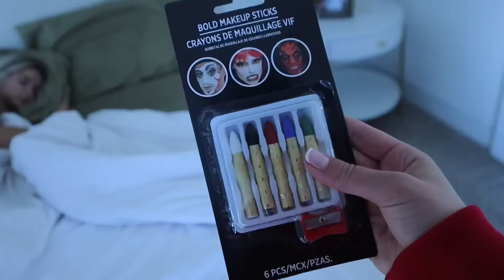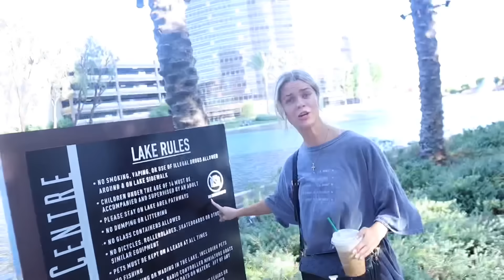COPYING MY SISTER’S MORNING ROUTINE!!!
COPYING MY SISTER’S MORNING ROUTINE!!! That's right today I am copying my sister's morning routine!! I spent the night at @livswearingen house so I thought why not wake her up with a few pranks and COPY HER MORNING ROUTINE!! I have always wondered what her morning routine is like as a grown up so I thought I'd follow her around and annoy her all morning!! Anyways, have an awesome day and let me know what I should do to prank Liv next!! 🥳🥳

BE THE FIRST TO PRE-ADD "SIKE" 🎸🚨✨☎️ (MY DEBUT EP)

Hey guys it’s Jenna Davis! I am a 20-year-old actress living in Los Angeles! You may know me as the voice of M3GAN in Blumhouse & Universal's film M3GAN, or on Disney Channel’s Raven’s Home as Sienna (the girl with the crazy hair and adorable pug) & on Brat’s Chicken Girls, Netflix’s Treehouse Detectives, & more! On this channel, I want to be able to make your day brighter by creating content that makes you smile! For example, music covers, challenges, hauls, makeup/style, reacting vids, and original music! I wanted to keep this very short and sweet!

xoxo,
Jenna